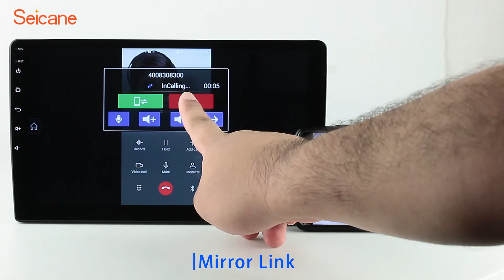10.1 inch 1024*600 HD touchscreen Android 10.0 Universal GPS Navigation Bluetooth Car Audio System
10.1 inch 1024*600 HD touchscreen Android 10.0 Universal GPS Navigation Bluetooth Car Audio System

Configuration
OS: Intelligent pure Android 10.0 operation system.
CPU: High quality Intel Quad-core 1.6GHz Intel IA processor with great performance
GPU: with Mali-T820 Quad-core GPU, It supports dual-screen display for the highest resolution of 2048*1536.
Hard Disk: 32 GB INand Flash
RAM: 2GB
Screen: multi-touch screen with smooth operation, high sensitivity and abundant interaction for the better view of your road ahead.
UI: With exquisite and user-friendly user interface, you can set any of your favorite application icons as shortcut on the main menu and set the position of the icons according to your preference.